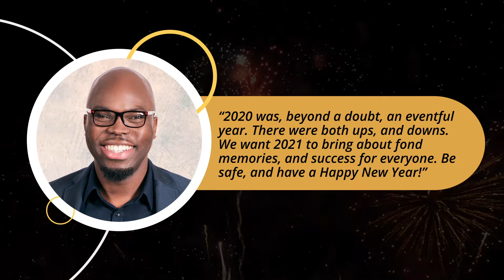Happy New Year from Commissioner Marlon Bolton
Commissioner Marlon D. Bolton is an award winning Commissioner who was elected to the Tamarac City Commission in 2016 and re-elected in November 2020 by an overwhelming 74% of the votes.  Commissioner Bolton holds a Bachelors Degree in Public Safety Management.  He also attended Florida Atlantic University, where he underwent training in Hospitality and Tourism Management. Bolton is a Pastor and a Florida Supreme Court Certified County Court Meditator.  Commissioner Bolton is a dedicated father and husband, a committed policy-maker, and an advocate and fighter for good government. As a leader, Bolton has sought to ensure Tamarac residents’ needs are met and that Tamarac realizes it’s potential as a solid residential community with a lot to offer. He has been outspoken on issues of fiscal responsibility, community-building, local business development, equality, public safety, and other issues that affect Tamarac’s quality of life.